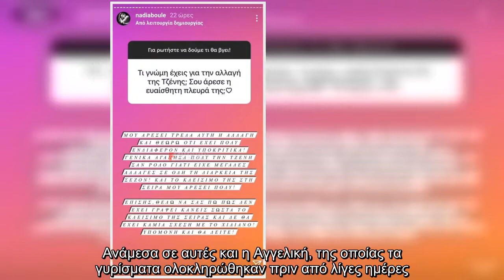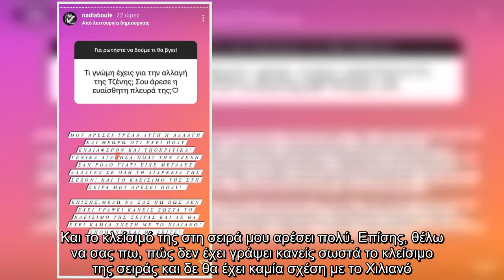Νάντια Μπουλέ: Η αποκάλυψη για το τέλος της "Αγγελικής" και τα λάθος spoiler